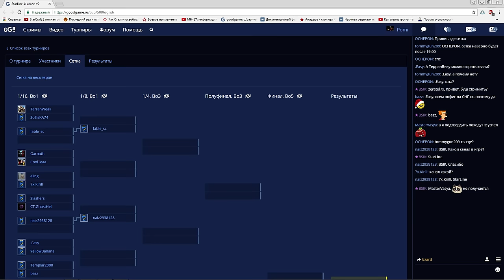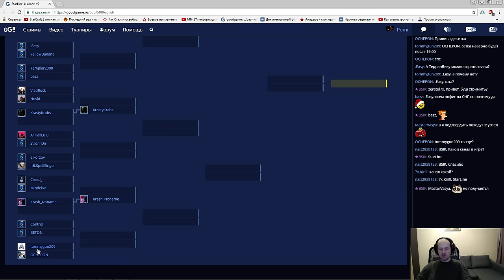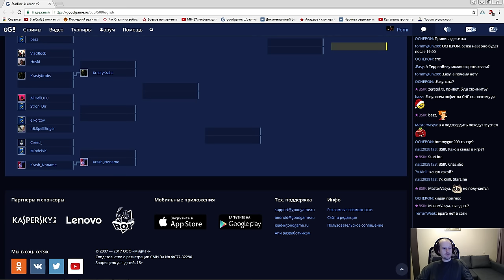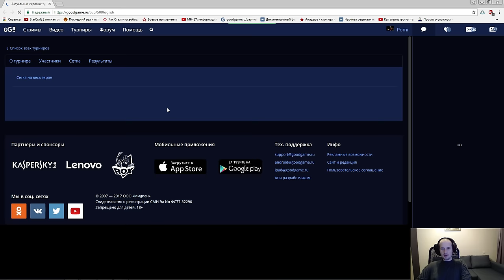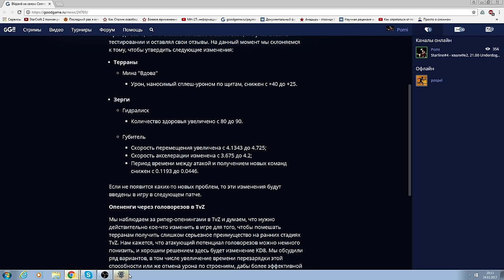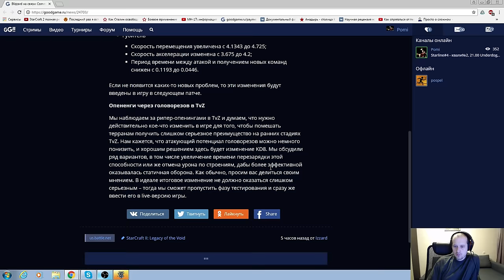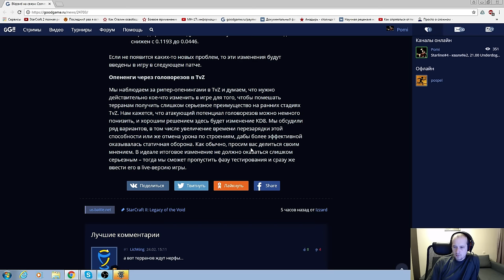Starline#4, квали№2(24.02.2017) Pomi